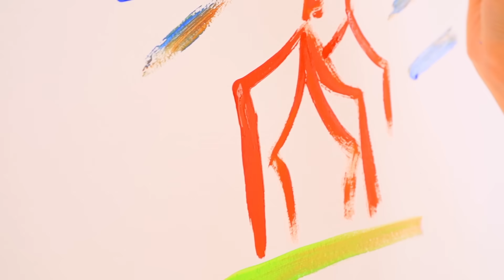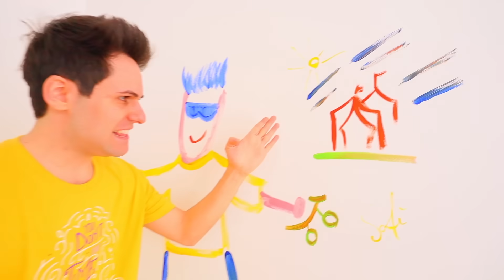SOFÌ DIPINGE NEI MURI DI CASA! SCHERZO A LUÌ!! | Me contro Te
Sofì dipinge la parete della stanza e Luì non lo sa!!